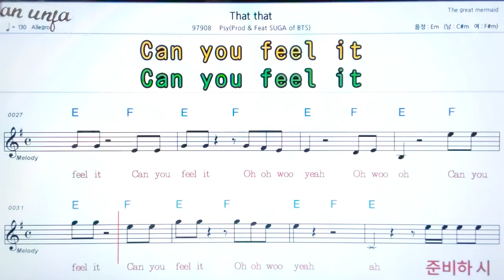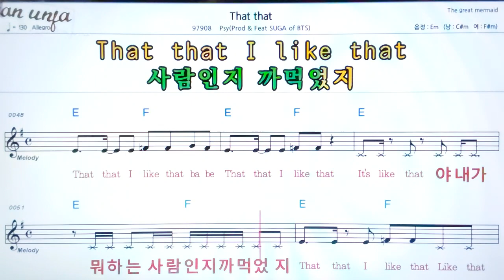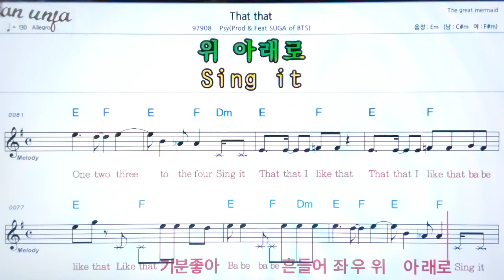That that/BTS*Psy 외👍악보, 노래,기타 코드,가사,Karaoke*카라오케 반주